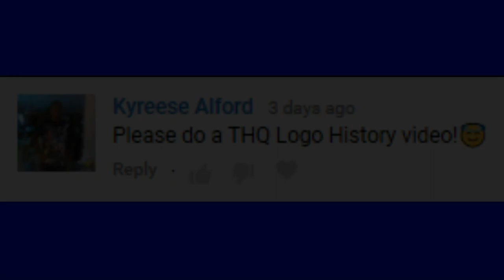[#1205] THQ Logo History (1989-2013) [Requested by Kyreese Alford]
This video is a request by Kyreese Alford. We hope you all enjoy this video!

(C)2018 Cinemation Audiovisual Holdings Inc.